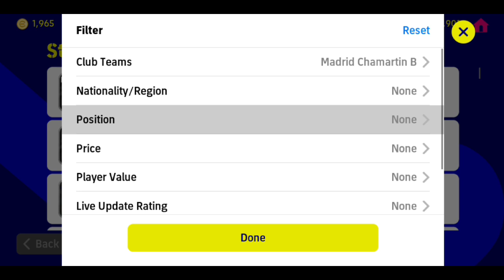96 Balance! 96 Acceleration! just (70,000 GP) - in efootball pes 2023 Mobile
96 Balance! 96 Acceleration! just (70,000 GP) - in efootball pes 2023 Mobile

best and fastest winger lwf and rwf cheapest winger rodrygo just 70000 go in efootball 2023